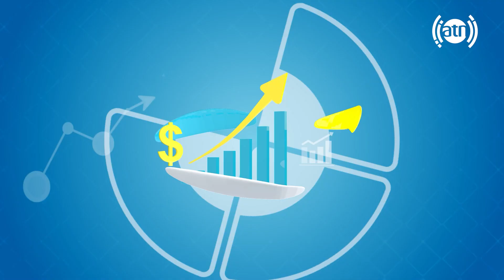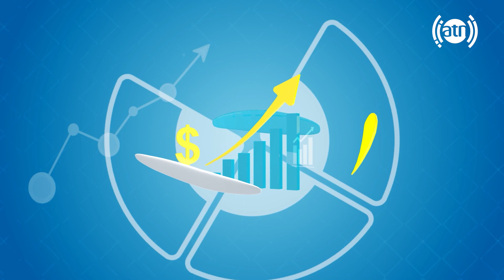The end of DP World International League T20, by Emal Shirzad / پایان لیگ بین المللی کریکت ۲۰ آوره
The end of DP World International League T20, by Emal Shirzad
پایان لیگ بین المللی کریکت ۲۰ آوره، با ایمل شیرزاد